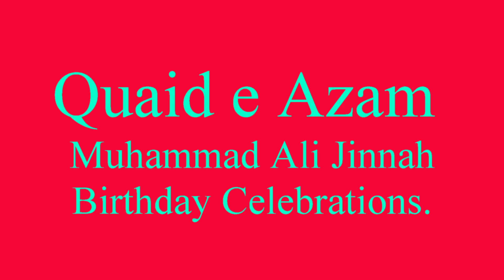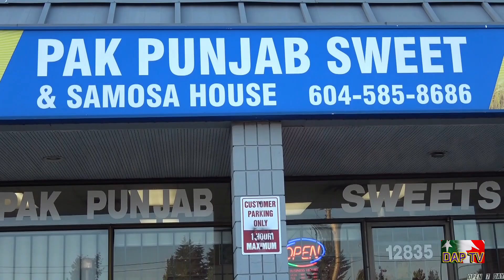Dil Apna Pakistan DAPTV Vancouver Punjabi Christian Community Xmax Gala